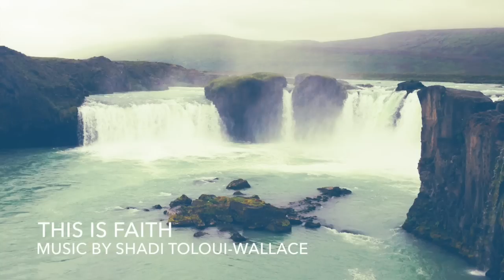'This Is Faith' Music by Shadi Toloui-Wallace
NEW ALBUM 'RADIANT HEART' RELEASED AUGUST 2019!

Harmonies performed by Hoda Toloui-Wallace
Produced by Joshua Toloui-Wallace
Recorded in our home studio, Brisbane, Australia, on July 22nd, 2014.

Poem: This is Faith

To walk where there is no path
To breathe where there is no air
To see where there is no light --
This is Faith.

To cry out in the silence,
The silence of night,
And hearing no echo believe
And believe again and again --
This is Faith.

To hold pebbles and see jewels
To raise sticks and see forests
To smile with weepings eyes --
This is Faith.

To say: "God, I believe" when others deny,
"I hear" when there is no answer,
"I see" though naught is seen --
This is Faith.

And the fierce love in the heart,
The savage love that cries
Hidden Thou art yet there!
Veil Thy face and mute Thy tongue
Yet I see and hear Thee, Love,
Beat me down to the bare earth,
Yet I rise and love Thee, Love!
This is Faith.

- Amatu'l-Bahá Rúḥíyyih Khánum, 1953